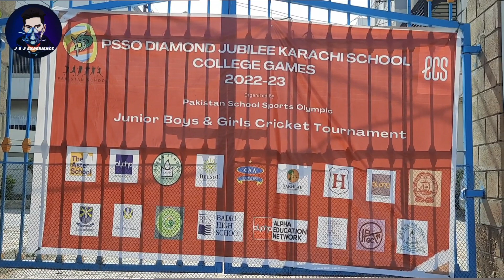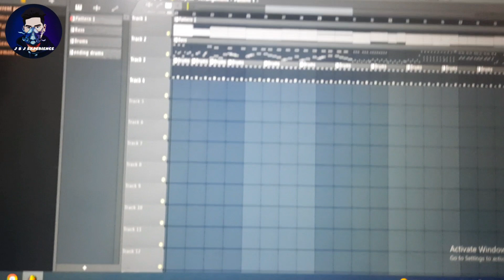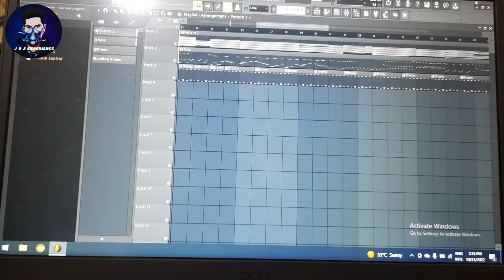Met with PCB Junior scorer and junior cricket selector | cricket in Pakistan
Went for a school cricket match which was organized by an organization called PSSO. They invited PCB Pakistan Cricket Board Scorer too and luckily got the chance to the his interview. Learn a lot about scoring and selection in cricket from him. Very talented and smart personality. Hope that you will not miss the chance of watching his interview on my youtube channel. Jokes a part hope you will enjoy the video if you love cricket.